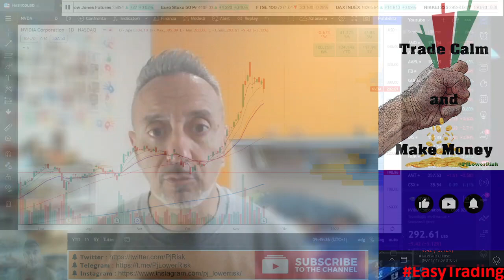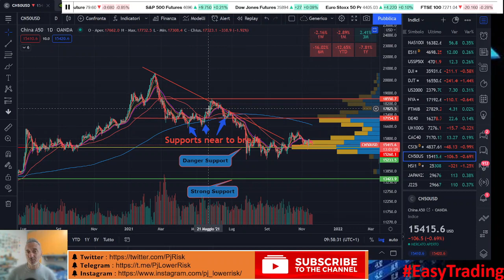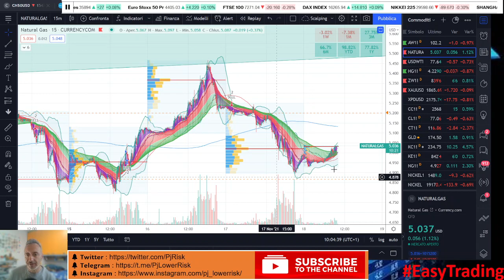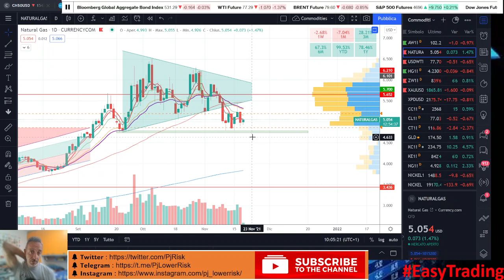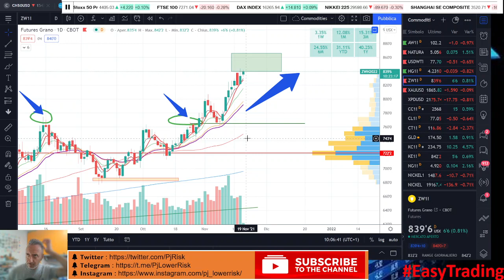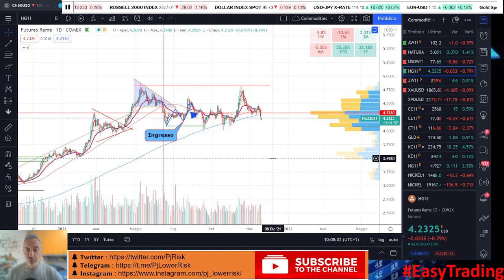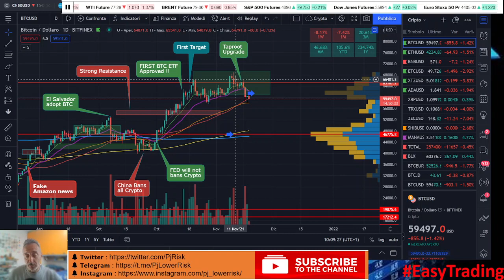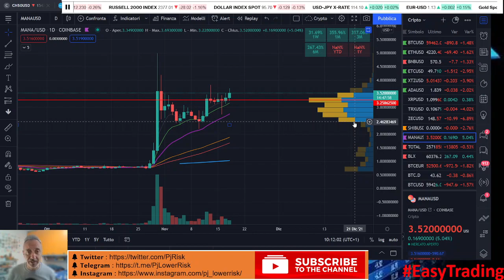Trade calm and Make Money ! 😉💰 Aggiornamenti su NVIDIA, GAS e BITCOIN - Video 362 [ITA - ENG Subs]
Video 362 [ITA - ENG Subs] - Trade calm and Make Money ! 😉💰 Aggiornamenti su NVIDIA, GAS e BITCOIN - Aggiornamento mercati 18 Novembre e analisi tecnica. Aggiornamento su NATGAS TRADING NVIDIA CISCO NASDAQ GOLD e